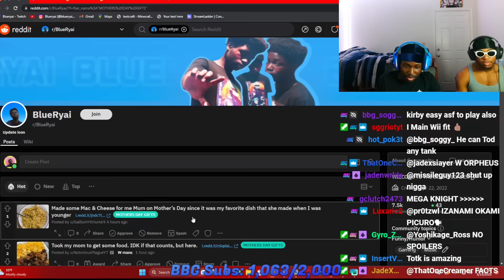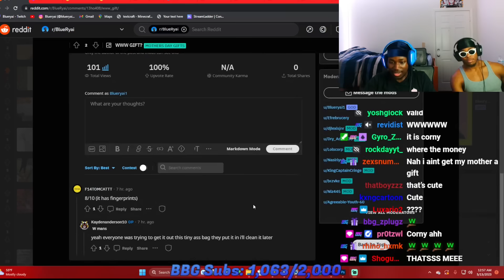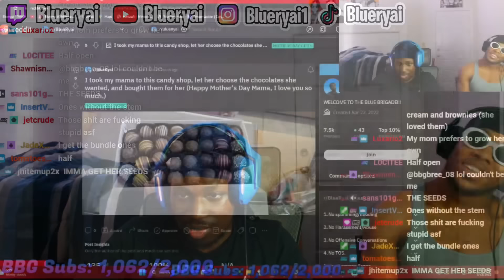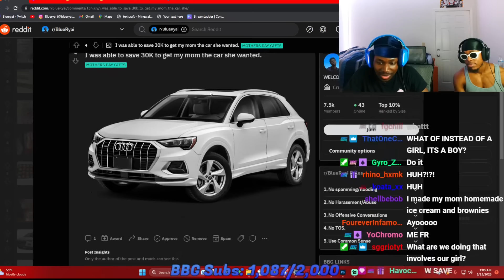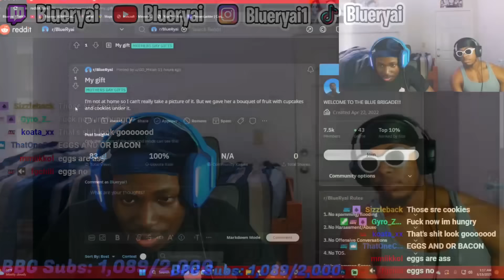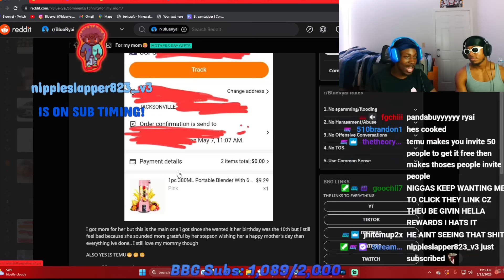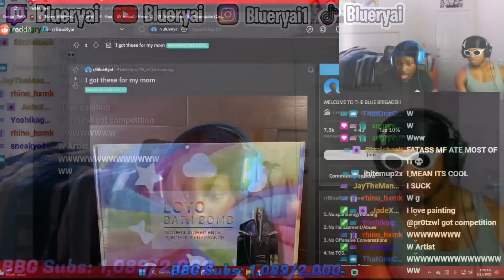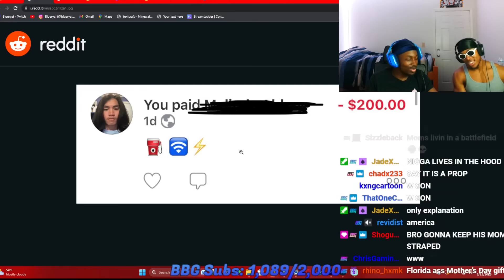Blueryai Looks at His Viewers Mother Day Gifts